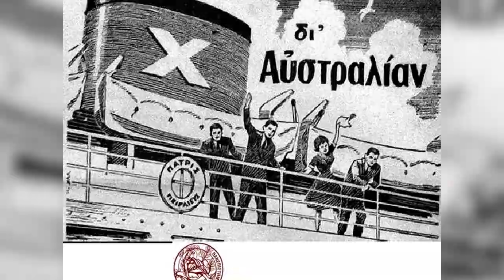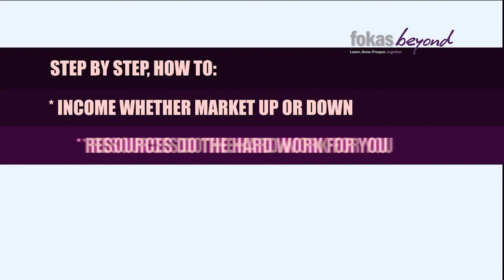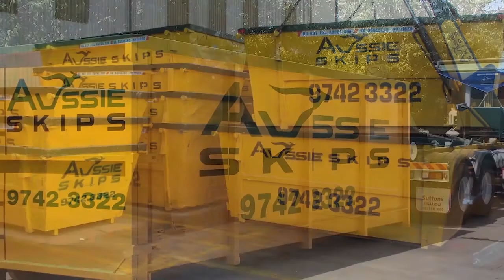Meraki TV on Foxtel Season 5 Episode 6 - on air 11th June 2018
Featuring; Dimitris Basis, Thanasis Vasilakos, Eirini Mo, George makes gluten, dairy free cookies with CHICKPEAS! and the beginning of the universe according to Greek Mythology